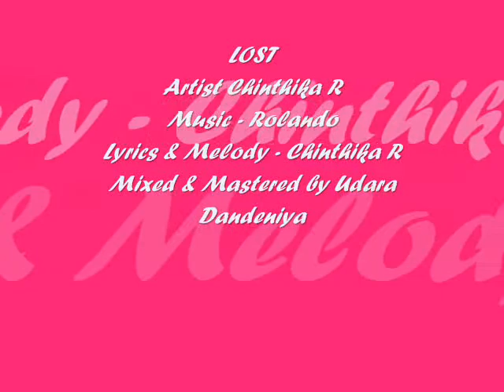Chinthika R - Lost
This is my brand new English track - Lost.
hope all of you will listen and enjoy! Let me know all your comments
Artist - Chinthika
Lyrics & Melody by Chinthika

Lost in two worlds, undecided and i don't know what to do..

what is right, what is wrong, whats the best thing i should do..

I have you in my life, I have him by my side but baby i love you..

I don't wanna deal with this dilemma I am going through..

Life is so crazy its a roller coaster ride, goes up and down all the time

we can run away together and have the time of our lives

I just don't want to live in this prison all my life

Don't waste no more time, tell me baby can you come and set me free

Don't go back and forth, round and round, tell me can you rescue me

what ever you do, what ever you say i am gonna be by your side

So don't be afraid to take my hand baby I am settled with you for life

oohh baby

come with me, set me free, we can find our destiny..
Mixed & Mastered by Udara Dandeniya